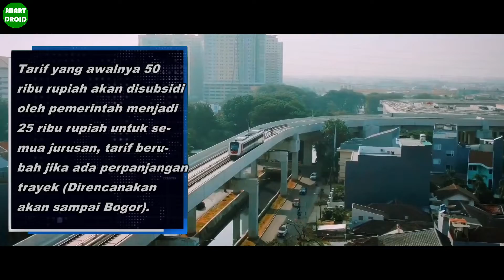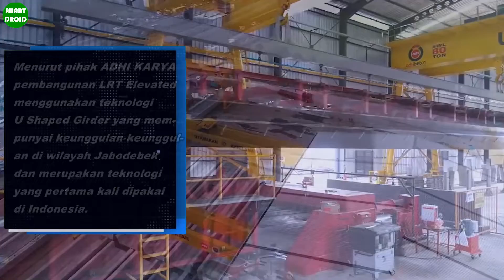LRT JABODEBEK, 5 FAKTA YANG WAJIB KAMU KETAHUI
5 FAKTA LRT JABODEBEK

1. Kereta Dibuat Oleh PT
Kereta LRT JABODEBEK Dibuat oleh PT INKA di Madiun dengan 60 persen kandungan lokal, berkat kerja sama dengan PT ADHI KARYA menjadikan LRT sebagai karya putra-putri terbaik bangsa.

2. Beroperasi Penuh Tahun 2021
Proyek garapan PT ADHI KARYA (Persero) Tbk ini akan resmi beroperasi pada November 2021, sedangkan progres pembangunan saat ini sudah mencapai 65,77 persen.

3. Tarif disubsidi
Tarif yang awalnya 50 ribu rupiah akan disubsidi oleh pemerintah menjadi 25 ribu rupiah untuk semua jurusan, tarif berubah jika ada perpanjangan trayek (Rencana sampai Bogor).

4. Terintegrasi dengan
Jalur LRT yang berdekatan dengan Kereta Cepat dan jalan tol Jakarta Cikampek nantinya akan terintegrasi dengan KCIC ataupun dengan moda transportasi publik lainnya.

5. Menggunakan Teknologi U Shaped Girder
Menurut pihak ADHI KARYA pembangunan LRT Elevated menggunakan teknologi U Shaped Girder yang mempunyai keunggulan-keunggulan di wilayah Jabodebek dan merupakan teknologi yang pertama kali dipakai di Indonesia.